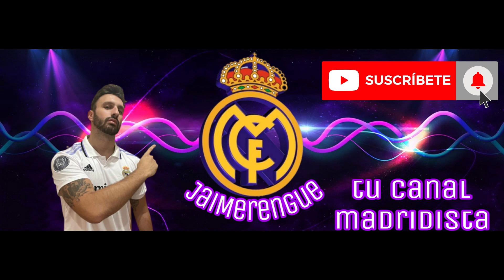🧐¿CÓMO JUEGA C.A. OSASUNA? ANALIZAMOS AL RIVAL DEL REAL MADRID EN LA FINAL DE LA COPA DEL REY💯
El Real Madrid se enfrenta a Osasuna en la final de la Copa del Rey.

El conjunto rojillo está rindiendo a un gran nivel y, de la mano de su entrenador, Jagoba Arrassate y de varios futbolistas de gran nivel como David García, Chimy Ávila o Aimar Oroz, se ha plantado, con todo merecimiento, en la final de Copa de 2023.

En este vídeo analizamos las claves del conjunto de Pamplona.